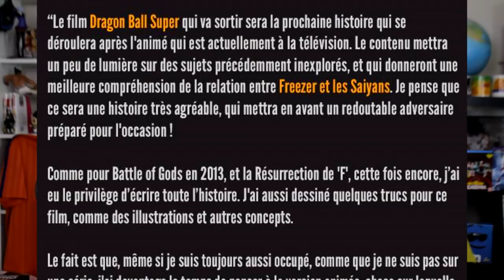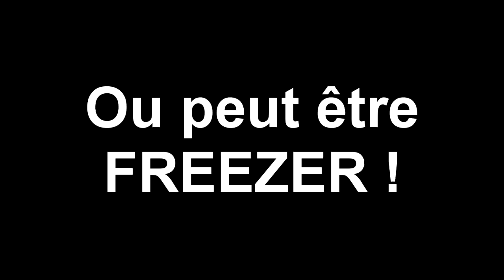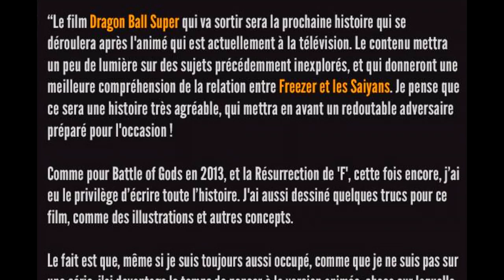IL Y AURA DEUX GOKU POUR LA SUITE DE DRAGON BALL SUPER !? (LES INDICES DE TORIYAMA)